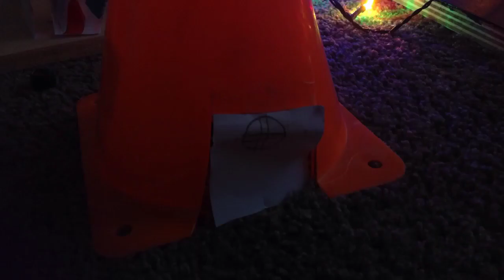Cars mater and the ghostlight